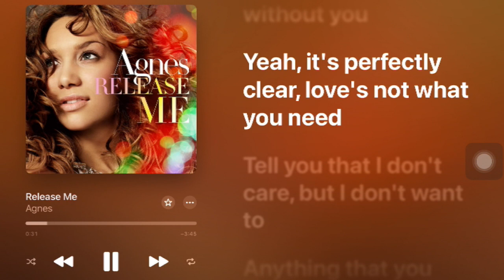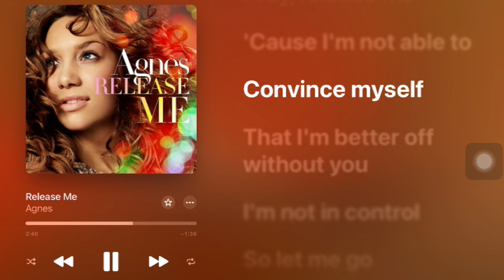Release Me - Agnes (Minus one with Backing Vocals) by Joshie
🎤 “Release Me” Karaoke/Instrumental Version

Sing your heart out with this infectious Karaoke rendition of “Release Me” by Agnes! Whether you’re a seasoned vocalist or just love to belt out tunes, this high-quality instrumental track is perfect for you.

🔍 Interesting Facts:

International Breakthrough: “Release Me” was Agnes’ second single from her third album, “Dance Love Pop.” It marked her first international release, gaining popularity beyond her home country of Sweden.
Chart Success: The song became a top ten hit in Sweden and charted in several other countries, including Belgium, Denmark, Ireland, the Netherlands, and the United Kingdom. Worldwide, it sold over 900,000 copies, making it Agnes’ biggest hit to date12.
Meaningful Lyrics: Agnes co-wrote “Release Me,” infusing it with deeper meaning. Imagine being on a dance floor, lost in the music, living in the moment without worrying about tomorrow. The song strikes a balance between an up-tempo dance track and thoughtful lyrics.